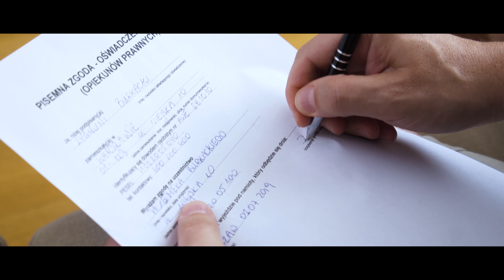Jak RODZICE oszukują nas W WAKACJE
W wakacje nie tylko dzieci muszą kombinować, żeby mieć chwilę spokoju...